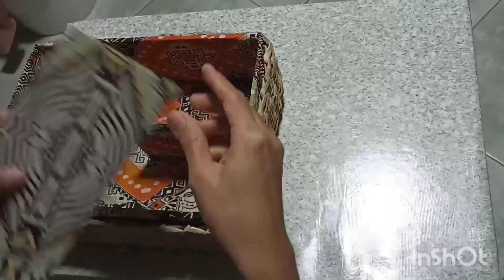Weaving Baskets with paper strips(paper bag) |Cardboard Basket | diy Basket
It's so simple to roll paper tubes out of use paper bag and then weave the tubes into a basket.